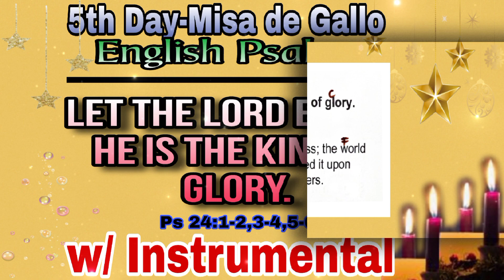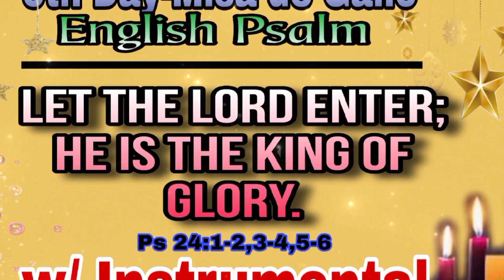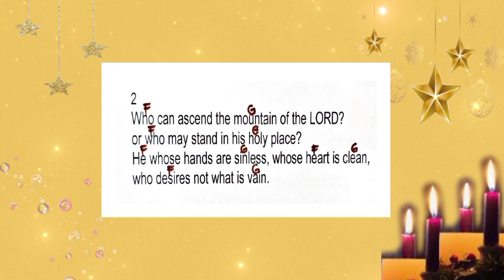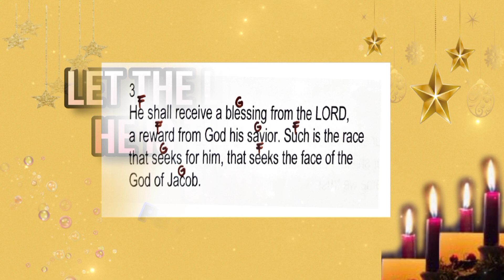DECEMBER 20, 2024 - ENGLISH PSALM - 5th DAY - MISA DE GALLO . ( w/ Instrumental)